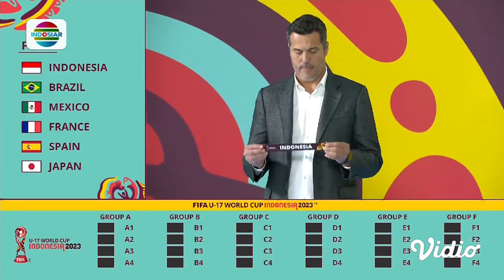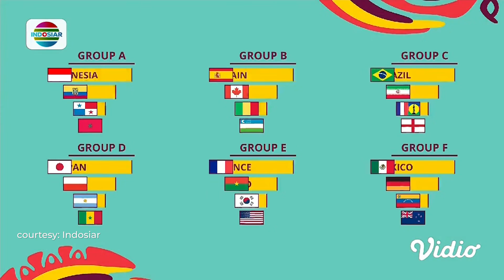Drawing Piala Dunia U-17, Timnas siap berikan yang terbaik.